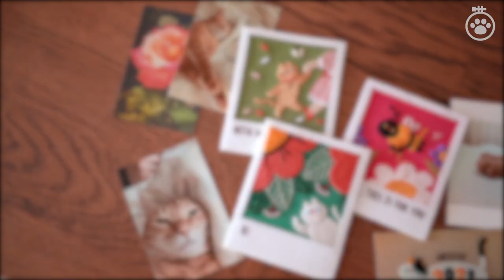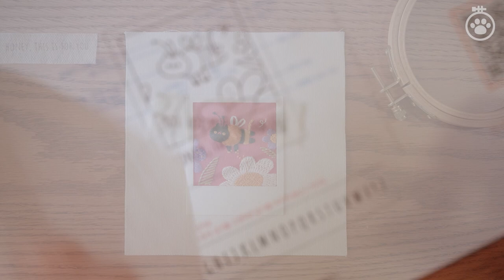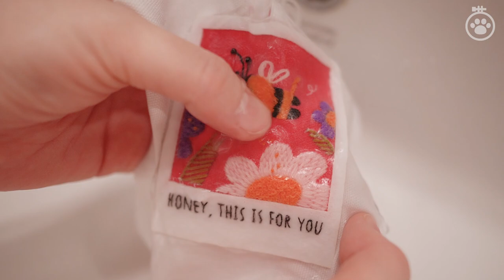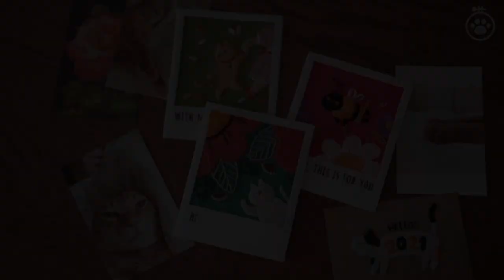[고롱 고롱 폴라로이드 키트] Hi 하이